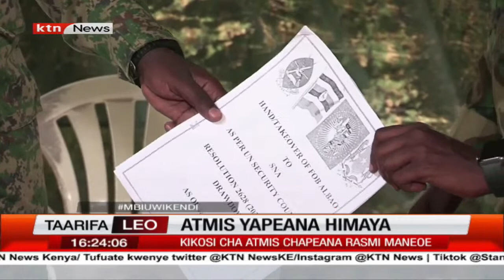Kikosi cha ATMIS chapeana rasmi maeneo sita ya Kijeshi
FOR THE LATEST AND BREAKING NEWS OF THE DAY, POLITICAL ACTIVITIES, INVESTIGATIONS, DOCUMENTARIES, AND IMPORTANT HUMAN INTEREST STORIES IN KENYA AND AROUND THE WORLD. KEEP IT KTN NEWS. for more